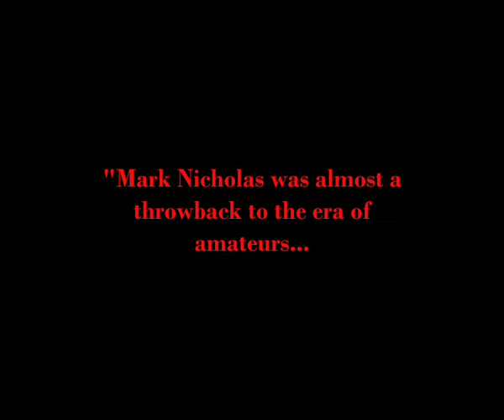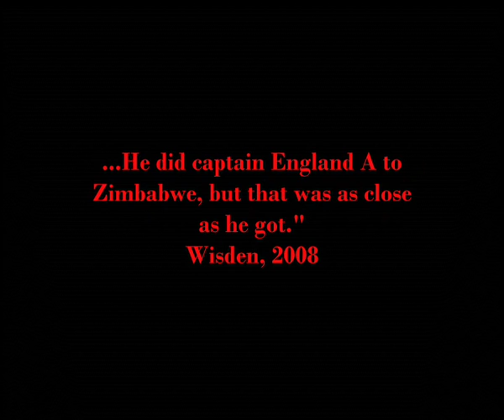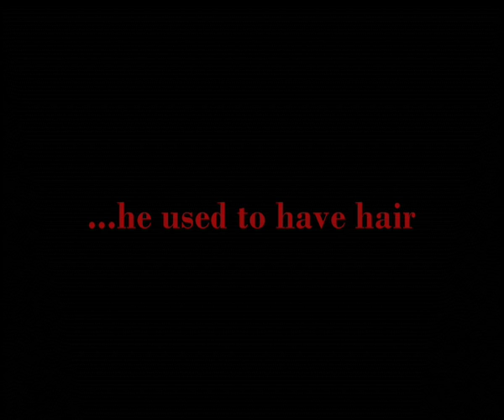A Tribute to Mark Nicholas - "Hello! Hello! Maximum!"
This film pays homage to Mark Nicholas, one of the finest county cricketers of his generation, and the broadcaster who brought the game to a new clutch of admirers. With trademark charisma, panache and wit, he has become synonymous with professional cricket broadcasting in his home country and beyond.

"Should be caught, must be caught...is caught!"